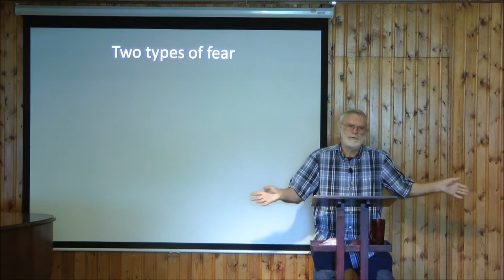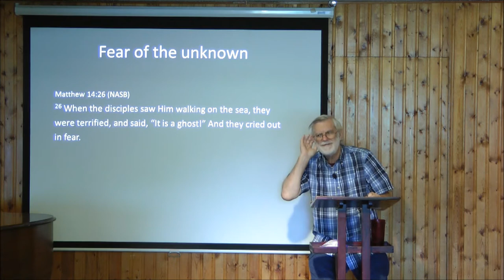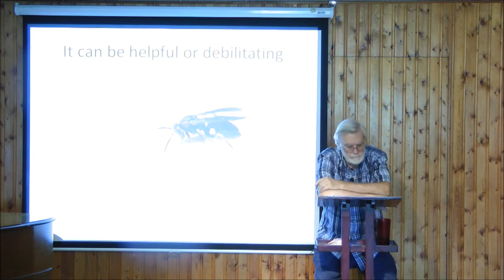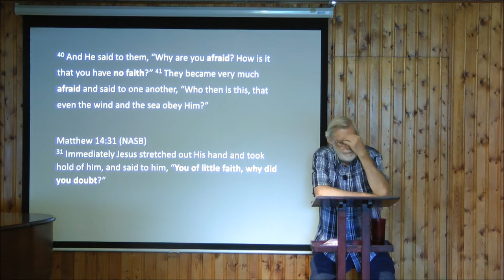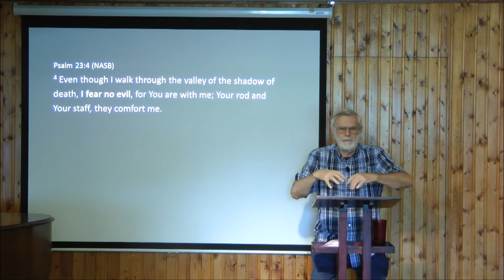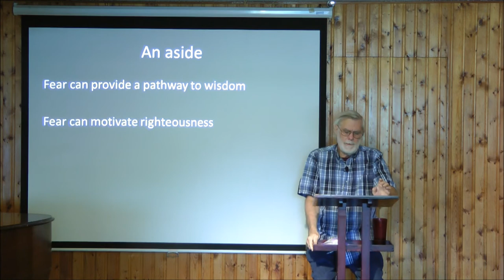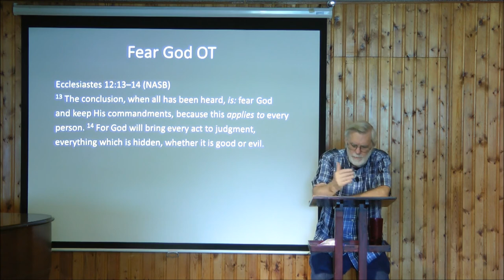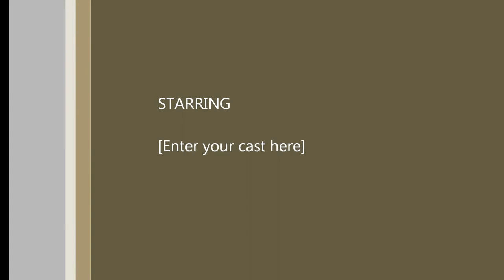Encouragement in the Midst of Fear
Chapel In The Woods Bible Church
Service July 19, 2020